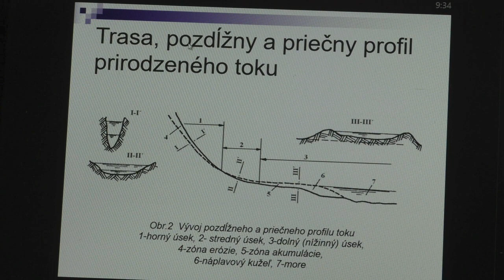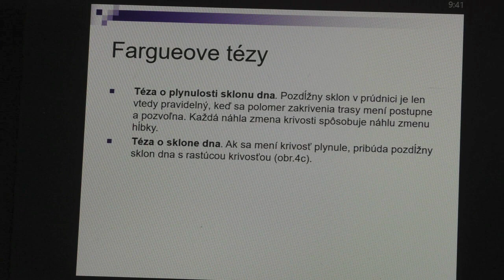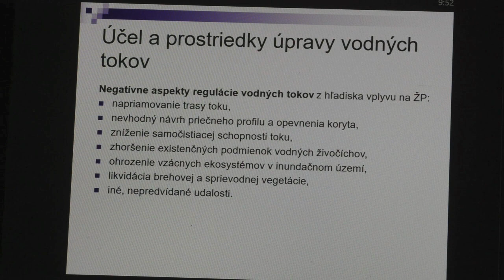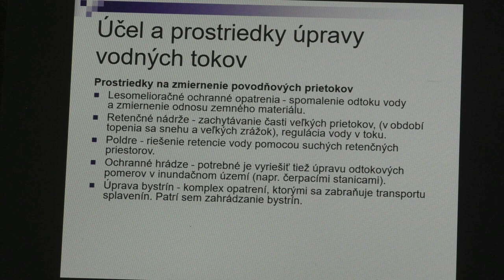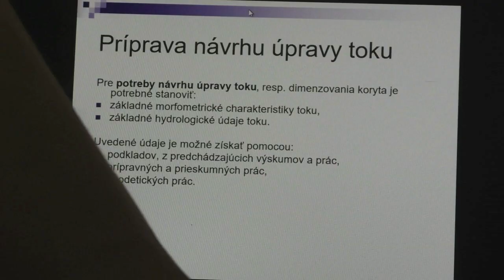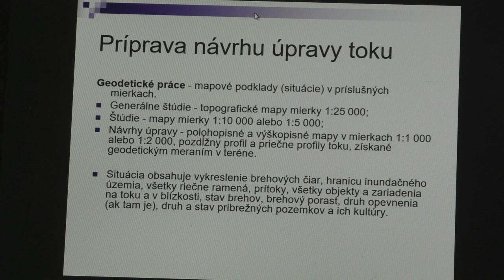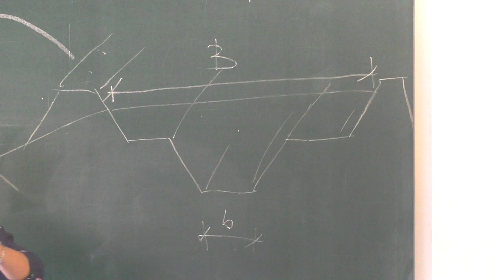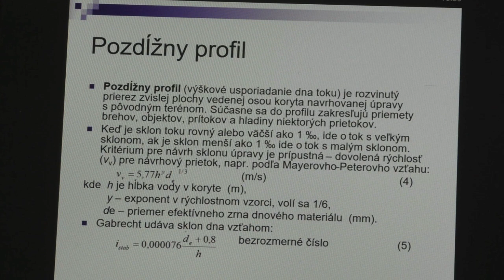03 Úprava vodných tokov